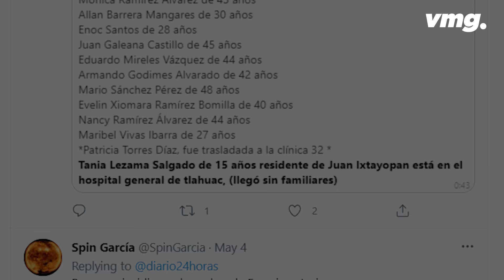열차 지날 때마다 불안했다는데…어쩌면 막을 수 있었던 멕시코 고가철도 붕괴 참사 / 비디오머그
현지시간으로 3일, 멕시코의 수도 멕시코시티에서 고가철도가 붕괴되는 참사가 발생했습니다. 지금까지 24명이 숨지고 79명이 다친 것으로 알려진 가운데, 실종자를 찾으려는 가족들의 애타는 사연이 전해지고 있습니다. 특히 이번 사고의 원인으로 관리 부실의 가능성이 제기되면서, 막을 수 있었던 사고였다는 지적과 함께 희생자들에 대한 안타까움이 더욱 큰 상황입니다. 비디오머그가 이번 참사로 가족을 잃은 사람들의 이야기를 전해드립니다.

영상편집 : 박진형